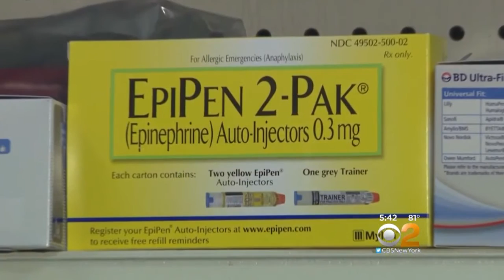EpiPen Prices On The Rise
CBS2’s Vanita Nair reports.